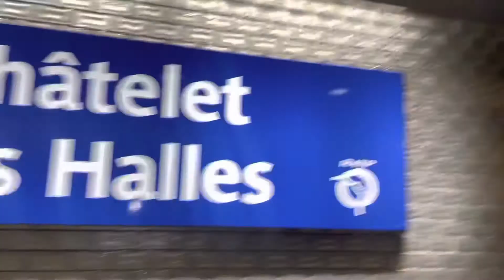Amazing train system in France